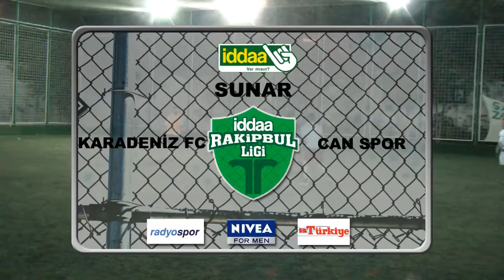CAN SPOR & KARADENİZ FC